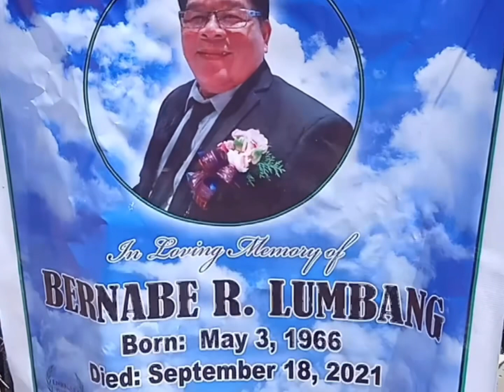Bernabe Romero Lumbang’s Interment